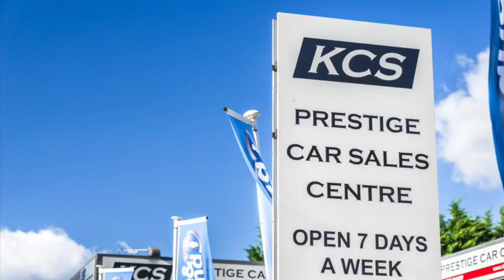MINJ COUNTRYMAN COOPER S E - KCS OF SURREY